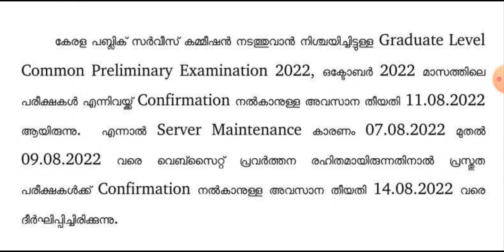PSC അറിയിപ്പ് || Kerala PSC degree level preliminary exam confirmation latest updates